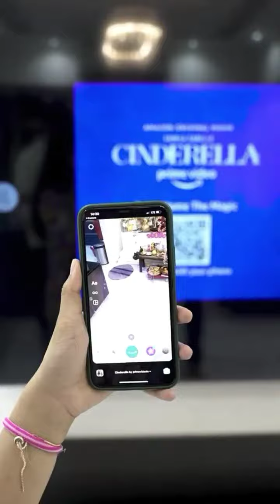Helly Shah new reels 🙂 | subscribe for more interesting videos